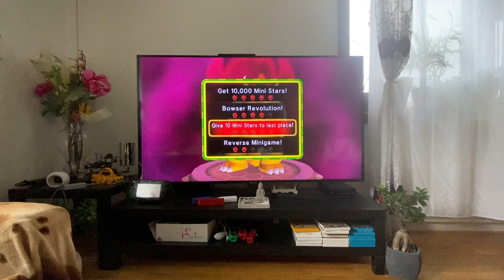Let’s Play Mario Party 9 Magma Mine 3/3